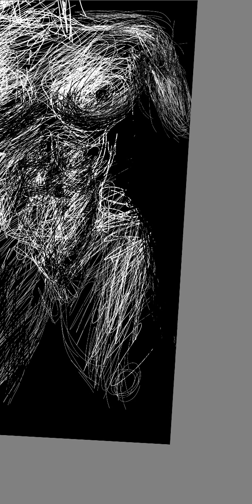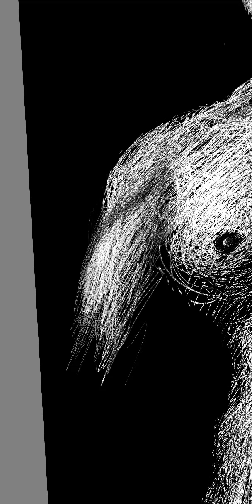andy draw a very wiry nude strong and calm